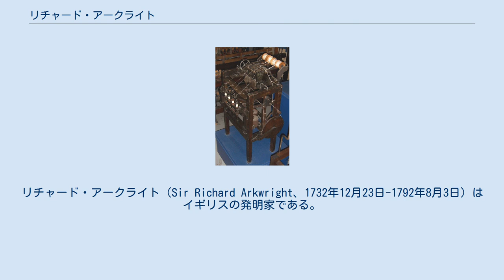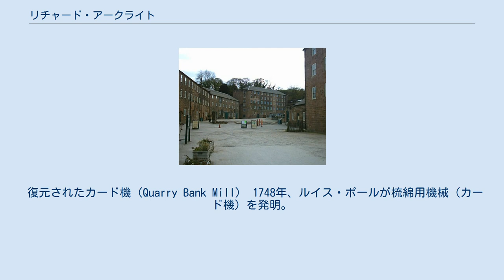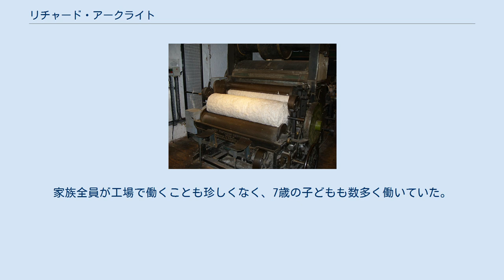リチャード・アークライト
リチャード・アークライト（Sir Richard Arkwright、1732年12月23日-1792年8月3日）はイギリスの発明家である。
1771年に水車を動力とする水力紡績機を発明したが、その特許は後にくつがえされた。
生の木綿から繊維の整った塊を作るカード機の特許も取得している。
イギリスに産業革命をもたらした起業家の1人である。
動力と機械と半熟練工と新たな原料（木綿）を結びつけ、フォードの1世紀以上前に糸の大量生産を成し遂げた。
組織を作り上げる能力に優れており、彼のクロムフォードでの工場は当時最も近代的な工場だった。
 クロムフォードにあったアークライトの工場 1732年12月22日、イングランドはランカシャーのプレストンで13人兄弟の末っ子として生まれる。
父トーマスは仕立屋で、プレストンのギルド選出議員だった。
ランカシャーの記録保管所にあるプレストンのギルドの名簿にこの一家が記録されている。
両親はリチャードを学校に通わせることができず、いとこのエレンから読み書きを習わせた。
リチャードはカークハム近郊で床屋を営むニコルソンに弟子入りし、理髪師兼かつら職人として働き始めた。
1750年代初めにはボルトンで店を持つようになる。
そこで当時のおしゃれ用かつらに使う防水性の染料を発明しており、その収入が後に紡績機のプロトタイプ製作の資金となった。
アークライトは頭髪や染料を求め英国各地を訪れており、その際様々な紡績業者と接触し紡績業に関する情報を得ていた。
後にかつら着用の流行が廃れると紡績へと転換した。
 1755年、最初の妻となるペイシェンス・ホルトと結婚。
同年、長男リチャード・アークライト・ジュニアが生まれた。
1756年、ペイシェンスが亡くなっている（死因は不明）。
1761年、マーガレット・ビギンスと結婚。
マーガレットとは3人の子をもうけたが、成人するまで生き延びたのはスザンナだけだった。
アークライトが起業家となったのは最初の妻が死んでからである。
 その後、生の木綿から綿糸を作る工程である梳綿と紡績の機械化に興味を持つようになる。
1768年、時計職人だったジョン・ケイとともに当時織物の中心地だったノッティンガムに転居し、ジェニー紡績機を改良して、綿糸の強度、長さなど品質を向上させた。
1769年、水力紡績機の特許を取得。
従来人間の指で行っていたことを木製または金属製のシリンダーで行うようにし、糸に強い撚りを与えられるようになった。
これにより安価に綿糸を生産可能となり、それを使って安価なキャラコが織れるようになり、その後の綿織物産業発展の基盤となった。
 復元されたカード機（Quarry Bank Mill） 1748年、ルイス・ポールが梳綿用機械（カード機）を発明。
アークライトはそれに改良を加え、1775年に特許を取得している。
それは収穫した綿花を梳いて繊維の揃った塊にする機械で、その塊から糸を引き出して紡績を行う。
アークライトとジョン・スモーリーはノッティンガムで馬を動力源とする小さな工場を創業。
事業拡大にはさらに資金が必要だったため、ジェデディア・ストラットとサミュエル・ニード（非国教徒の裕福な靴下製造業者）と組むことにした。
1771年、彼らはクロムフォードに世界初の水力を使う工場を建設し、熟練工を集めて操業を開始した。
アークライトは機械の完成までに12,000ポンドを費やし、カード機から木綿の塊を取り除くための機構も装備した。
梳綿と紡績の全工程を機械化すると、スコットランドなどイギリス各地に綿糸工場を作りはじめた。
この成功を見て真似をする者が続出したため、1775年に取得した特許の施行に苦労することになった。
彼の紡績機はジェームズ・ハーグリーブスのジェニー紡績機に比べて技術的に大きく進化しており、操作にあまり訓練を必要とせず、織りの際に経糸（たていと）に使えるほど強い糸を製造できた。
サミュエル・クロンプトンはこれをさらに改良したミュール紡績機を発明している。
 その後アークライトは故郷のランカシャーに戻り、チョーリーのバークエーカーの工場を借りて操業を始め、それが産業革命においてその町が重要な役割を果たす触媒となった。
 1774年にはその工場で600人の従業員を雇うようになり、さらにその後5年間で各地に工場を増やしていった。
スコットランドにも招かれ、そこで綿...